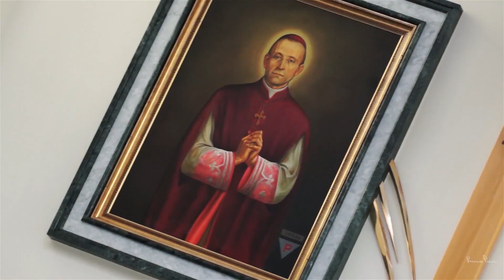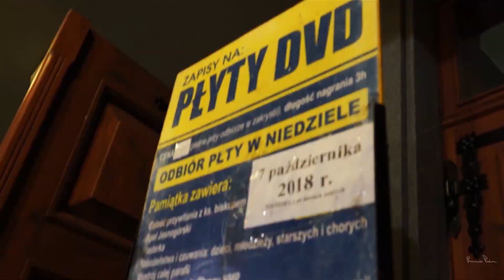Peregrynacja w Parafii Błogosławionego Michała Kozala w Solcu Kujawskim rok 2018 VLOG